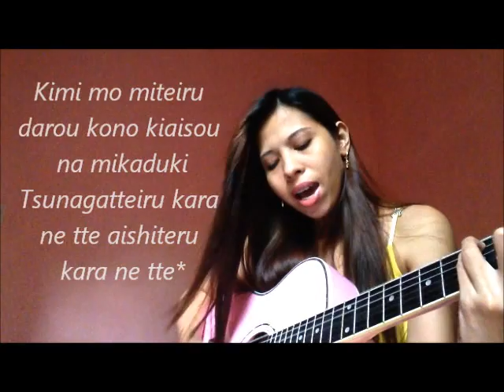MiKaSuKi by : Laarni Tan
my version of japanese song ''Mikasuki"